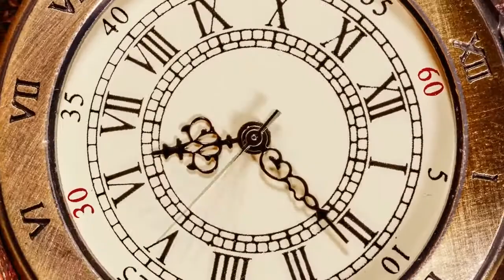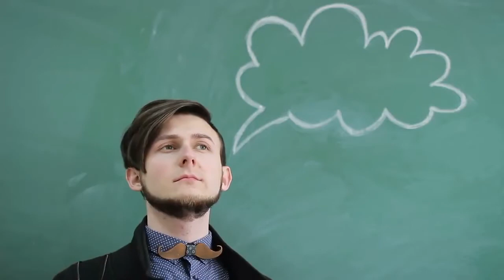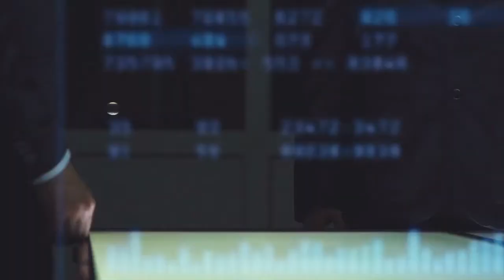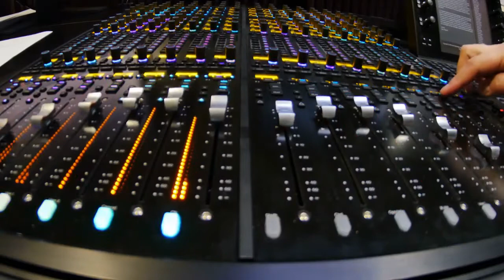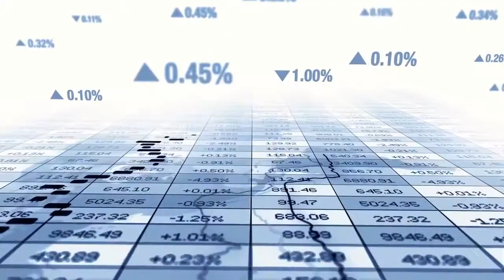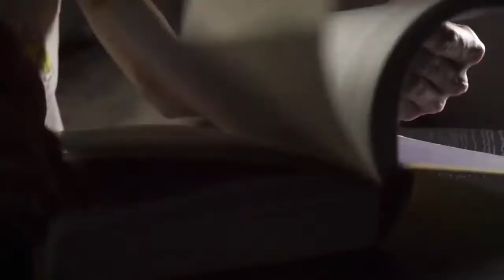Kobe Bryant - SPEECH - MINDSET OF A WINNER - Motivational Speech - Lakers - Entrepreneur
This video is about Kobe Bryant bringing you the best advice on the mindset of a winner. This is a good  motivational speech. Just listen to the champion of  lakers. You will discover entrepreneur advice and hopefully get a good portion of motivation so you can achieve success.